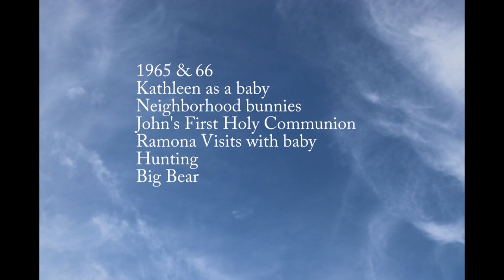1965 and 66 Sloan Family Film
Kathleen as a baby
John First Communion
Neighborhood activities
Hunting and Big Bear
Tom dresses as a female for Halloween